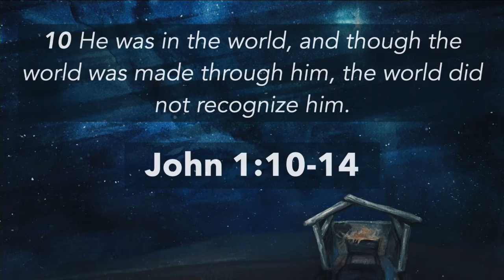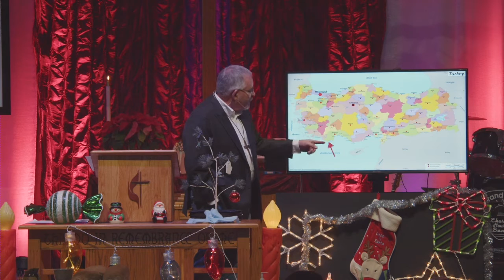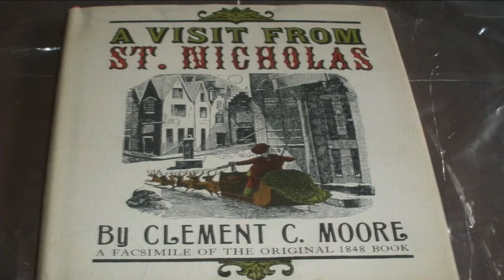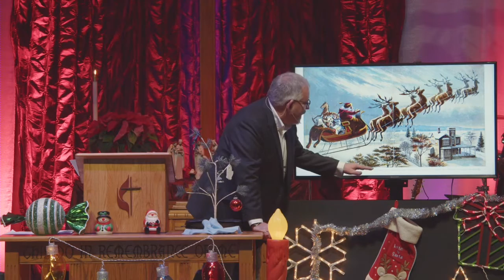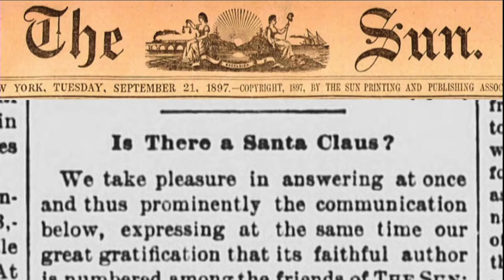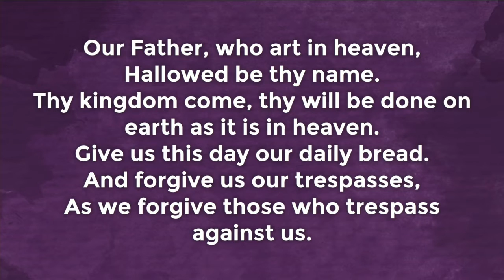12.4.22 "Redeeming Santa"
In week 2 of "Redeeming Christmas" Rev. Tom looks at the history and importance of Santa (aka St. Nicholas). The true story of the man Saint Nicholas helps us understand how we can redeem the importance of Santa. This Christmas/Advent season, how can you start to ask "What can I give to others?" more than asking "What am I getting from others?"